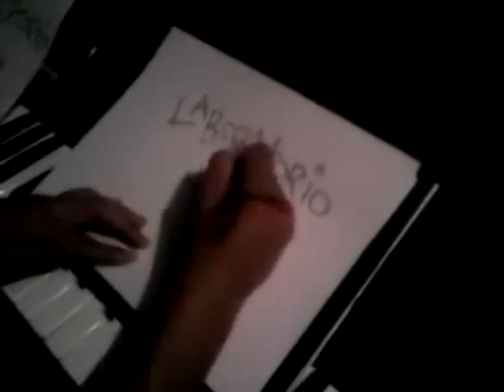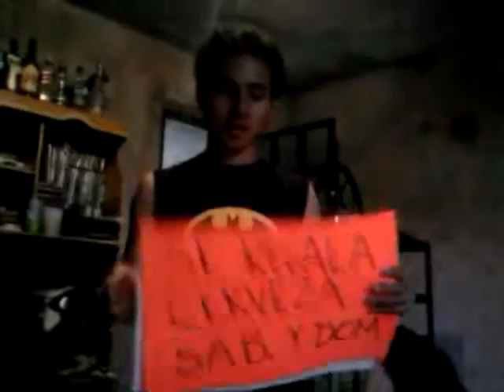LABORATORIO VIDEO # 3 PARTE 1